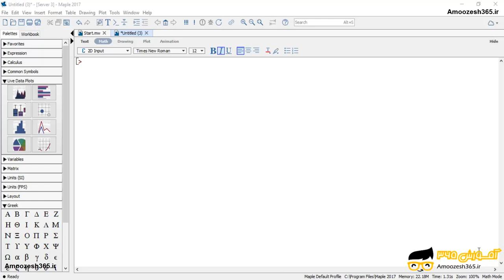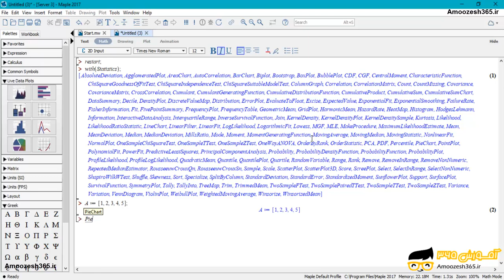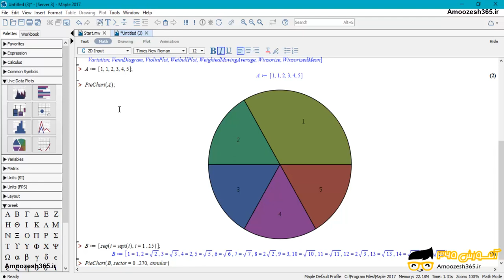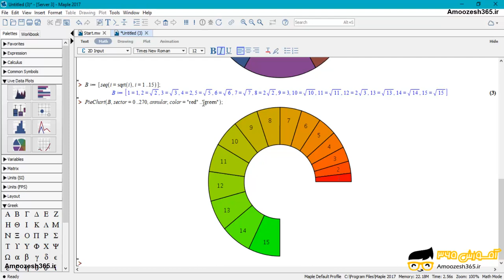رسم نمودار دایره‌ای (PieChart) در نرم افزار میپل 2017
رسم نمودار دایره‌ای (PieChart) در نرم افزار میپل 2017 از دوره آموزش مقدماتی نرم افزار میپل